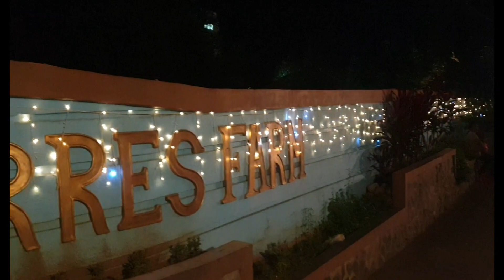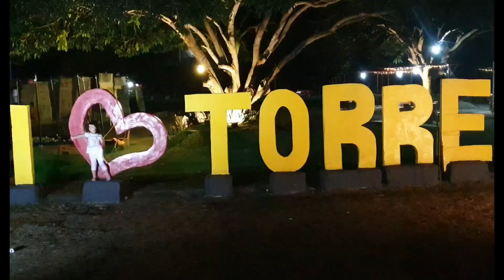LETS SEE AND EXPERIENCE SNOW IN THE PHILIPPINES AT CHRISTMAS VILLAGE TORRES FARM AND RESORT